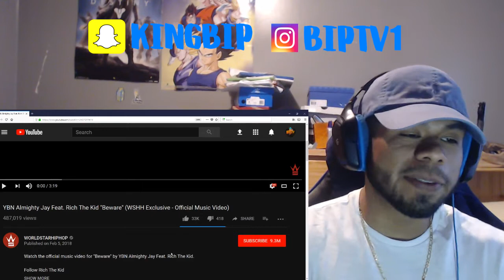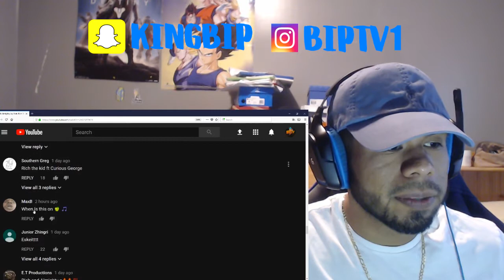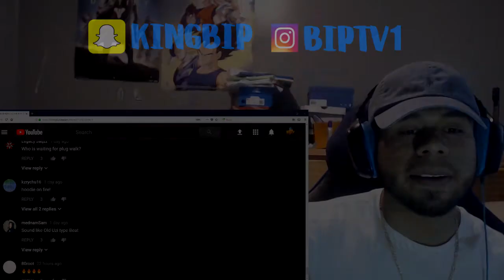YBN Almighty Jay Feat. Rich The Kid "Beware" (WSHH Exclusive - Official Music Video) REACTION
Sorry i had to edit some of the video out, i just got my first copy right strike for one of my reactions and i dont want to take any chances